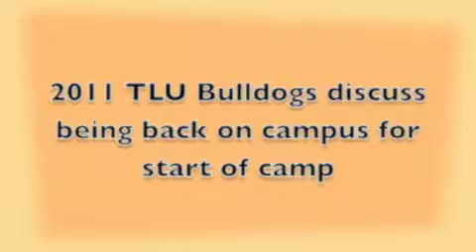TLU Football Players and Coach Padron talk about reporting to camp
TLU Football Players Josh Goodlow, Mitchell Bunger, Allen Cain, Kyle McNally, and Zack Weathersby talk about reporting to camp. Head Coach Danny Padron gives his views on the first day of reporting and the first days of practice to come.